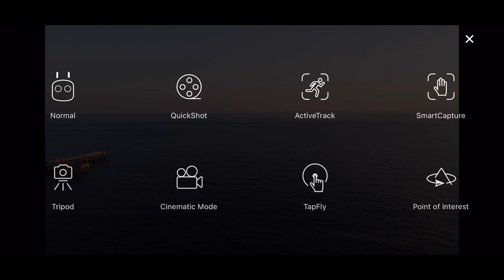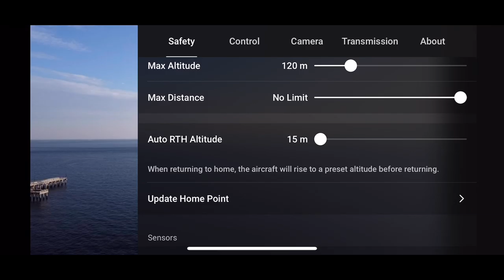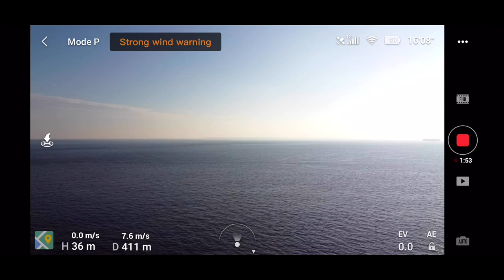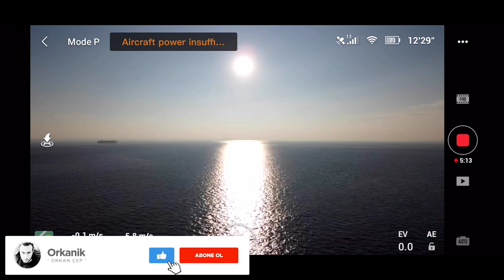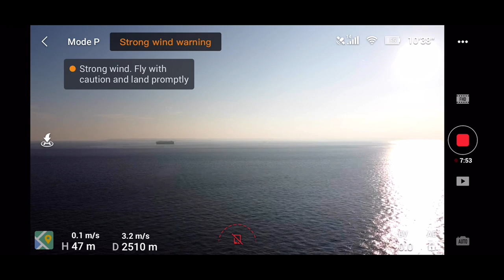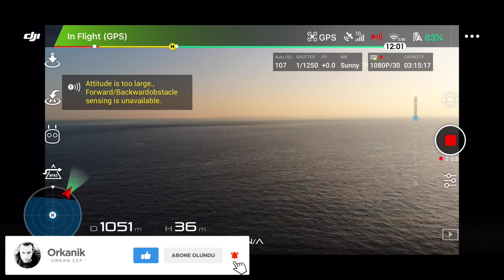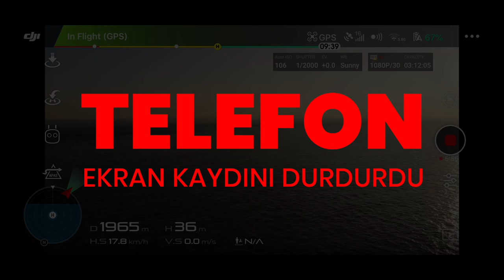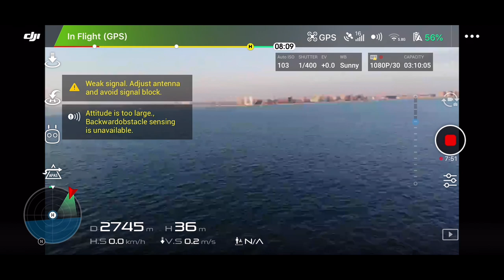DJI Mavic Mini Mesafe Testi ve İnceleme (DJI Mavic Air Karşılaştırması)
Herkese merhabalar,
DJI Mavic Mini ve DJI Mavic Air'i karşılaştırdığım videom ile karşınızdayım. DJI Mavic Mini mi daha iyi yoksa DJI Mavic Air mi daha iyi? DJI Mavic Mini hangi özelliklere sahip? ve daha fazlasını anlattığım bu videomda verdiğim bilgiler umarım işinize yarar.

Keyifli seyirler.

Videoyu beğenerek, paylaşarak ve yorum yaparak bana destek olabilirsiniz. Teşekkürler.